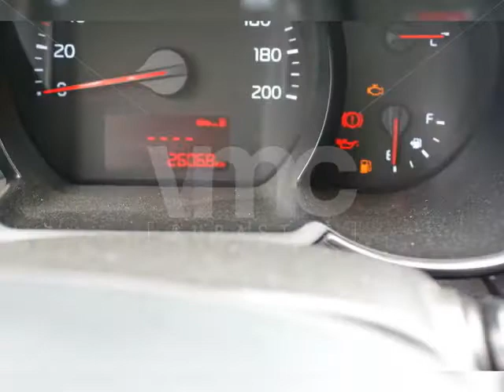Kia Picanto 2016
Condiciones generales:
Llave: Si
Necesita Tarjeta de propiedad
Necesita SOAT

Importante:
- La empresa propietaria asume la deuda del gravamen de garantía mobiliaria.
- El ganador debe asumir el trámite y costo del levantamiento de la garantía mobiliaria (El monto del trámite es definido por Notaría)
- Cada participante es responsable de verificar el estado y total de las deudas por concepto de afectaciones (Multas, papeletas, impuesto vehícular, entre otros) en las entidades correspondientes.

Leer las condiciones de ofrecimiento y compra detalladas en el menú Ofrecimiento.